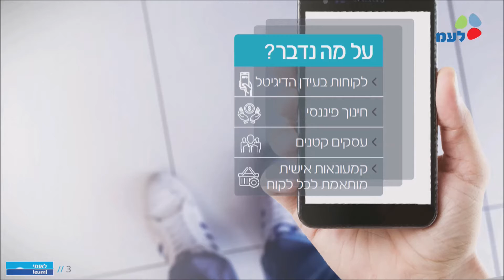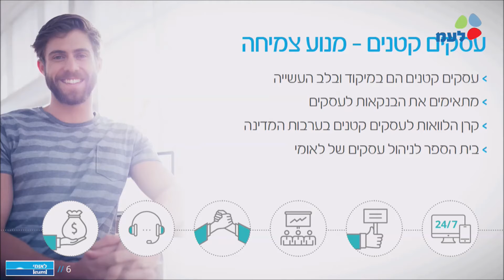דברי ראש החטיבה הבנקאית בבנק לאומי, דני כהן, בכנס "הלקוח במרכז" של הפיקוח על הבנקים 9.11.16